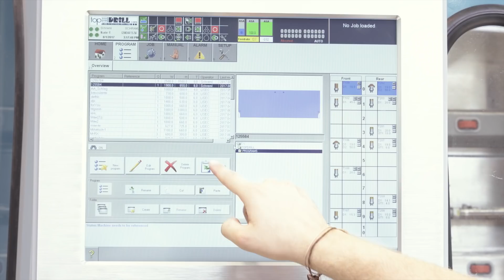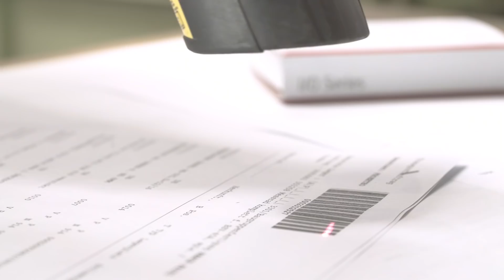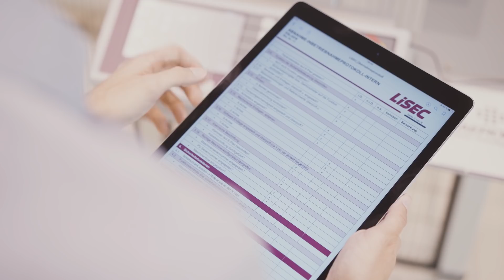LiSEC – best in glass processing (Image Video English)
LiSEC is a globally operating group which has been offering innovative individual and complete solutions in the field of flat glass processing and finishing for more than 50 years. The performance portfolio includes machines, software solutions and services.

LiSEC develops and produces glass cutting and sorting systems, individual components and complete production lines for the production of insulating and laminated glass as well as machines for the processing of glass edges and tempering systems. With their reliable technology and intelligent automation solutions, LiSEC sets standards in terms of quality and technology and makes a substantial contribution to the success of their customers.

LiSEC entwickelt und fertigt Glaszuschnitt- und Sortiersysteme, Einzelkomponenten und komplette Produktionslinien für die Isolier- und Verbundglasfertigung sowie Glaskanten-Bearbeitungsmaschinen und Vorspannanlagen. Mit zuverlässiger Technologie und intelligenten Automationslösungen setzt LiSEC Maßstäbe in Qualität und Technik und trägt maßgeblich zum Erfolg seiner Kunden bei.